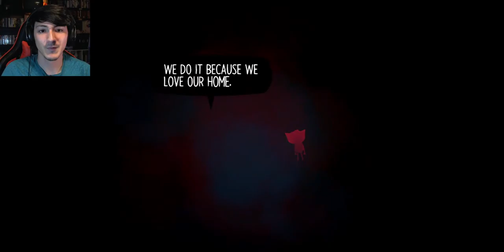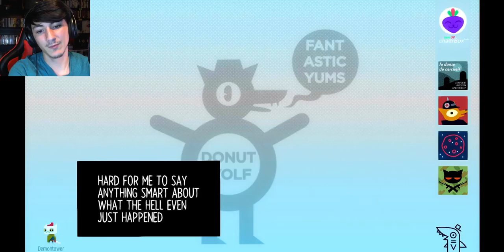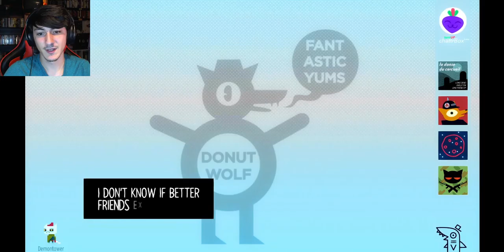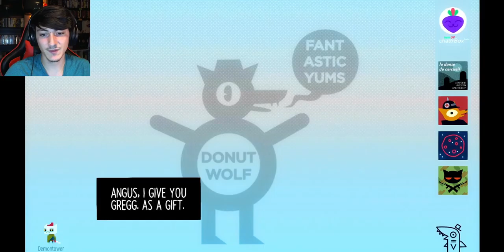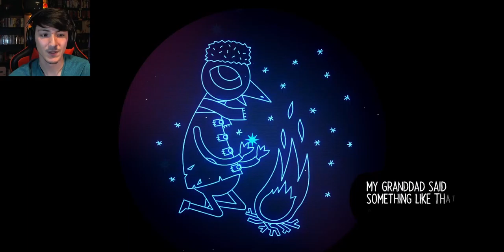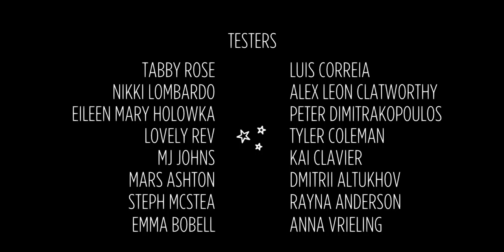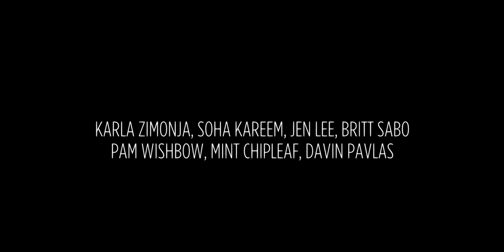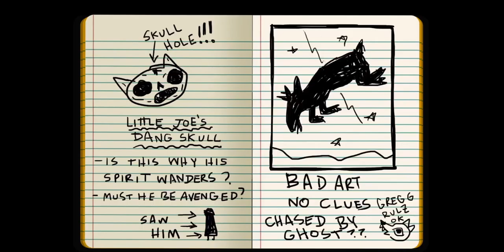GET OFF ME! | Night in the Woods (Finale)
Sorry this took so long to upload. Been very busy lately.